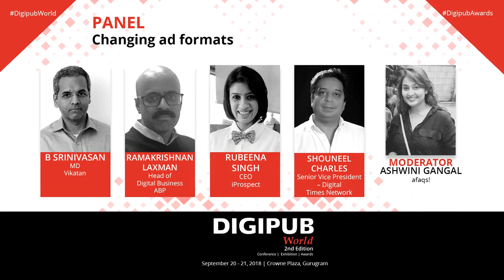Changing ad formats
Panel - Publishers are experimenting with newer ad formats in an attempt to increase yields. What are the lessons to learn from their experience?